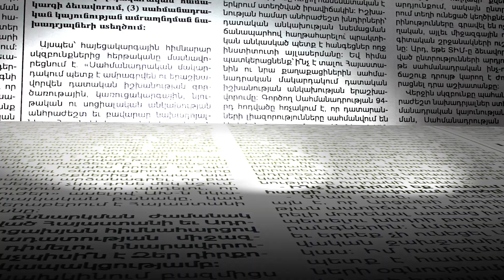Լիլիթ Մակունցը՝ Գագիկ Ծառուկյանի դեմ քրեական գործի և քաղաքական պայմանավորվածության մասին